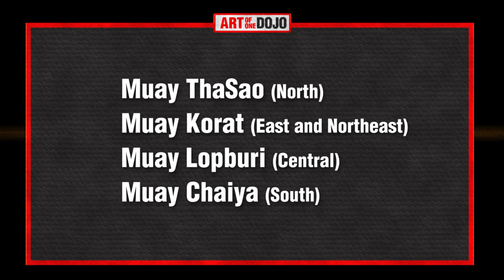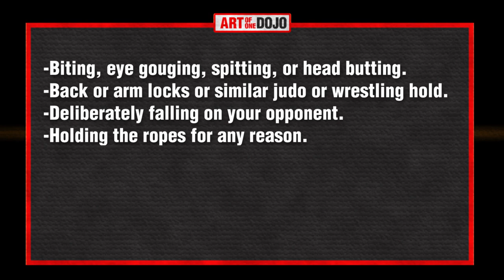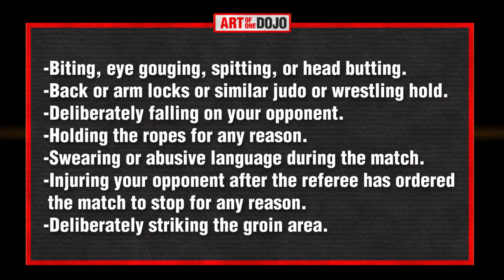Traditions of Muay Thai | ART OF ONE DOJO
Muay Thai is one of the most popular arts in MMA, but what does PURE Muay Thai look like? What traditions exist in the combat sport that reflect the culture and training of each fighter? Today we're going to take a brief look at the superstitions and traditions of Muay Thai.